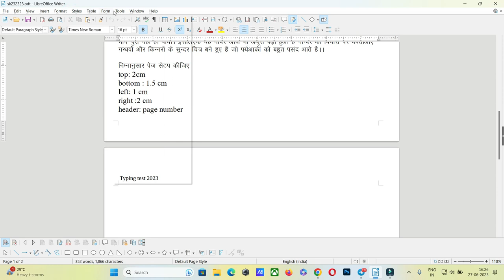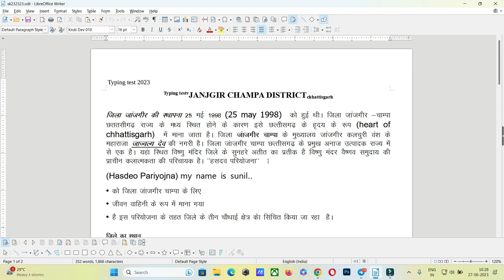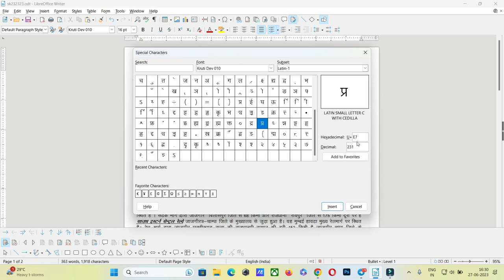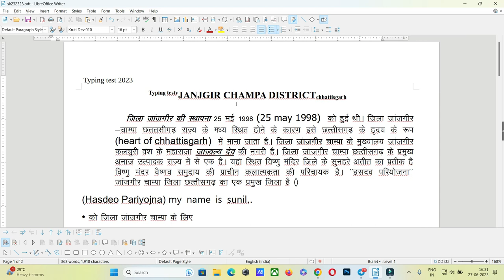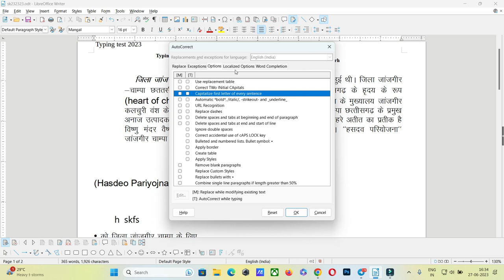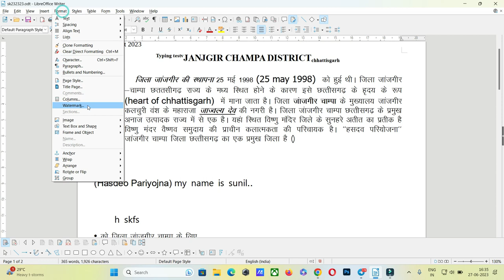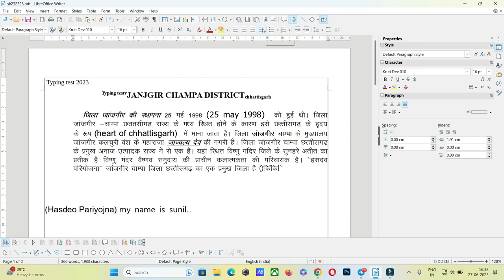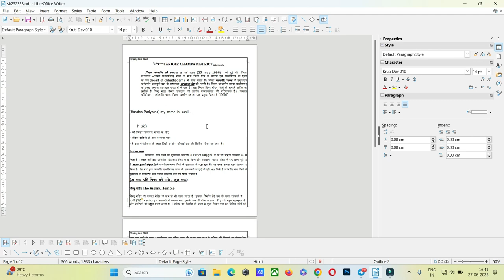Libre Office Important Settings for Hindi Typing Test लिब्रे ऑफिस की जरुरी सेटिंग्स 4 हिंदी टाइपिंग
For software download link (only for channel member):

1.छत्तीसगढ़ में आयु में छुट कितने प्रकार से मिलती है जानने के लिए ये विडियो देखिये